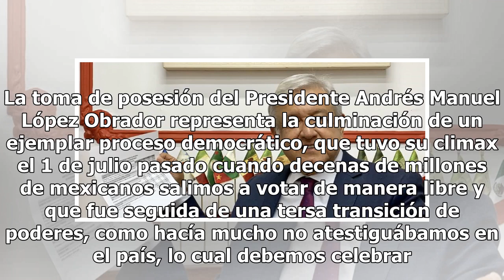Llega el día cero, AMLO hoy toma el poder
Hoy comienza un capítulo más de la historia política de México. La toma de posesión del Presidente Andrés Manuel López Obrador representa la culminación de un ejemplar proceso democrático, que tuvo su climax el 1 de julio pasado cuando decenas de millones de mexicanos salimos a votar de manera libre...